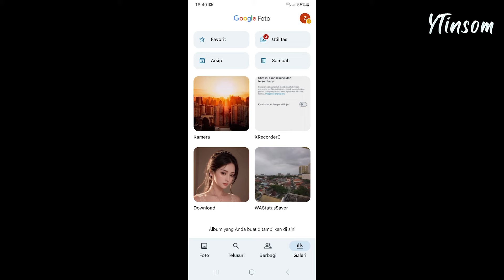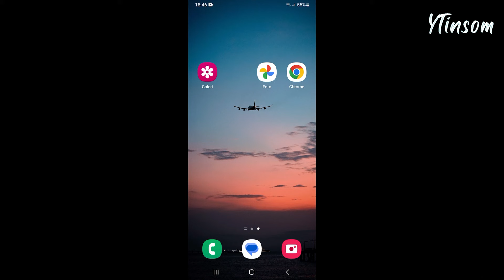Cara Hapus Foto & Video di Google Foto TANPA Menghapus File Asli di Galeri HP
Google memberikan penyimpanan gratis sebesar 15GB untuk setiap penggunanya, biasanya penyimpanan tersebut digunakan untuk mem-backup foto, video dan file penting lainnya yang ada di handphone pengguna. Tapi jika kalian memiliki banyak file, lama kelamaan penyimpanan tersebut akan penuh. Jika penyimpanan Google penuh kalian sudah tidak bisa backup file seperti foto, video dan tidak bisa menerima serta mengirim email. Salah satu cara untuk mengatasi penyimpanan penuh di Google One adalah menghapus beberapa foto dan video yang dirasa kurang penting. Tapi kalian tidak bisa langsung menghapus foto dan video begitu saja, karena jika kalian tetap menghapus file tersebut melalui Google Foto nanti file yang ada di galeri handphone kalian juga akan terhapus. Nah cara menghapus foto dan video di Google Foto / Google One tanpa menghapus foto dan video di galeri itu sangat mudah. Kalian bisa ikuti cara yang saya bagikan diatas.

00:00 Penyimpanan Gratis Google
00:24 Pencadangan Otomatis
00:41 Jika Penyimpanan Google Penuh
00:49 Hapus File dari Google Photos
01:35 Tutorial